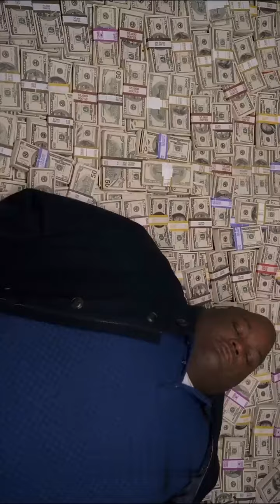The Beauty of Breaking Bad Universe | Whatsapp status of Breaking Bad | Part 5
The beauty of breaking bad webseries